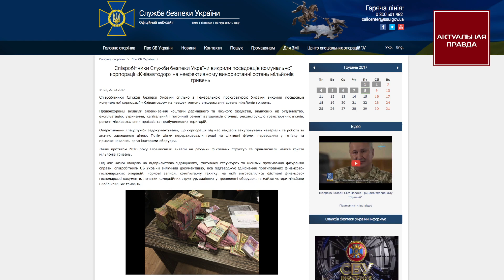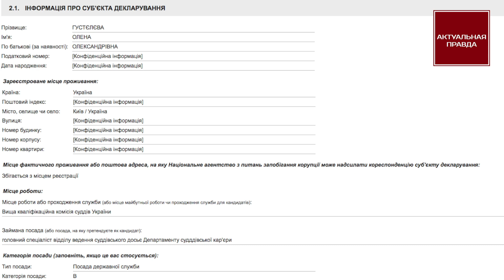Елена Густелева из Высшей квалифкомиссии судей: жена директора-коррупционера Киевавтодора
В прошлом году в Киевавтодоре полиция и прокуратура провели обыски и аресты по делу растраты средств, более двух месяцев журналисты Актуальной Правды пытаются получить комментарий от директора предприятия Александра Густелева.

Но он скрывается как опытный бандит-рецедивист - на работе и в его квартирах он отсутствует и то что он убегает от журналистов говорит, что именно Густелев возглавляет банду коррупционеров Киеавтодора.

Самое страшное, что его жена Елена Густелева работает в Высшей квалификационной комиссии судей и через ее руки проходят все личные дела судей со всей Украины.

Примечательно, что Густелевы даже квартиру недавно купили через дорогу от ВККСУ - видимо именно жена помогает коррупционеру Густелеву избегать наказания